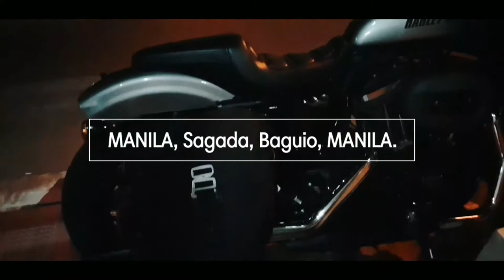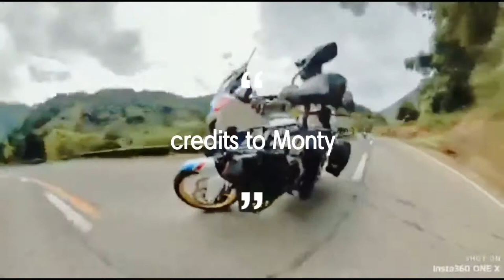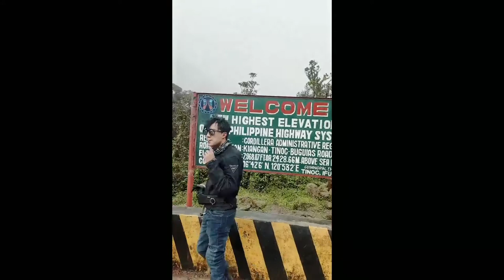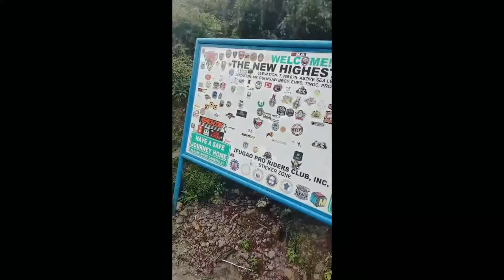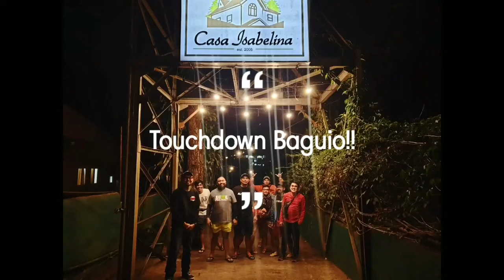RIDE with the Demy Boys!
The december 2019 Experience.

Shout out to Monty Blanco and Potch Flores for the insta360 shots.
Signore Reyes for the  Dji drone shots.

Harley Davidson Sportsters
Honda Africa Twin and Rebel
Ducati Scrambler
Royal Enfield Himalayan and Interceptor Twins
Kymco Xciting S400i.

Shots using DJI mimo.

Ride safe.!!